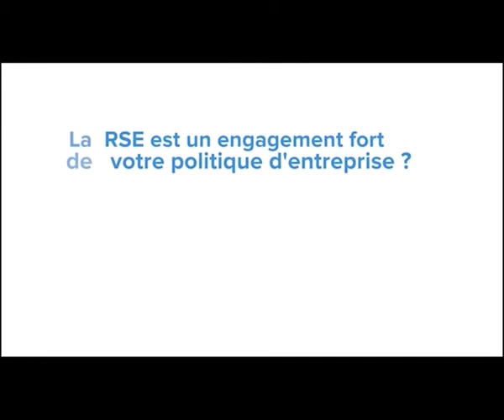EntreprenUp Quentin DECROIX. Co-Founder CHANGE ME UP